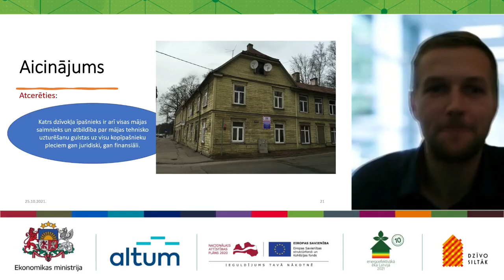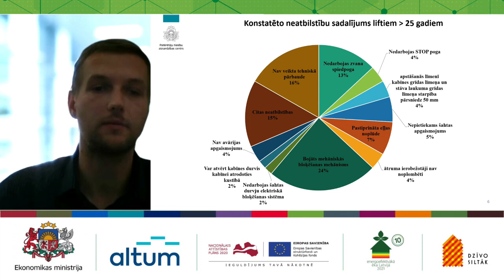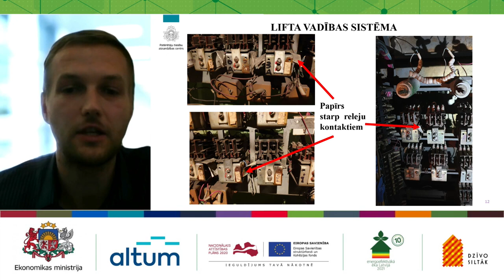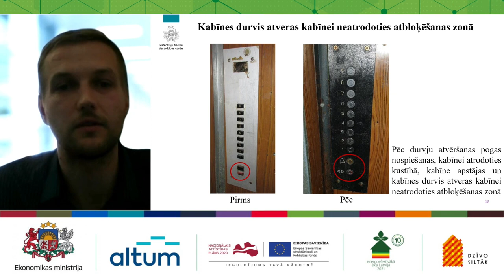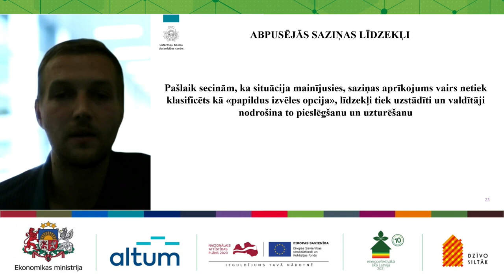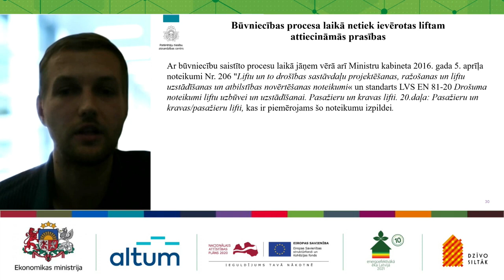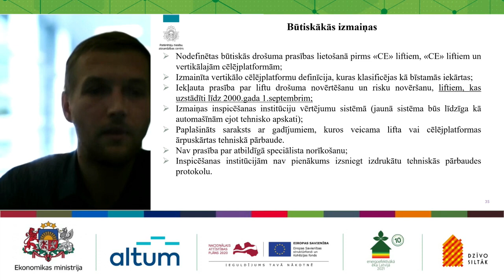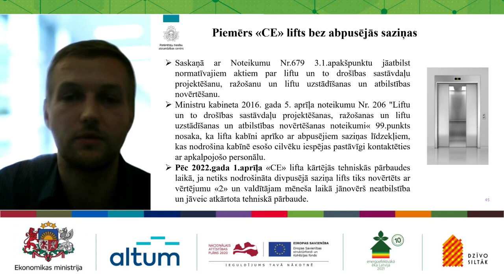Lifti. Problēmas un jaunais regulējums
Lifti. Problēmas un jaunais regulējums / Nilss Sproģis, Patērētāju tiesību aizsardzības centrs

Pasākumu organizēja Ekonomikas ministrija sadarbībā ar Attīstības finanšu institūciju Altum informatīvās kampaņas "Dzīvo Siltāk" un konkursa "Energoefektīvākā ēka Latvijā" ietvaros.

2021.gada 25.oktobris